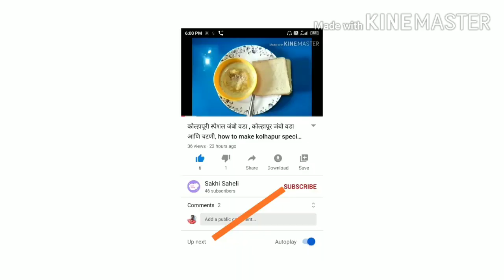sakhisaheliandme,How to make instant bread pizza in marathi, bread pizza recipe, bread pizza